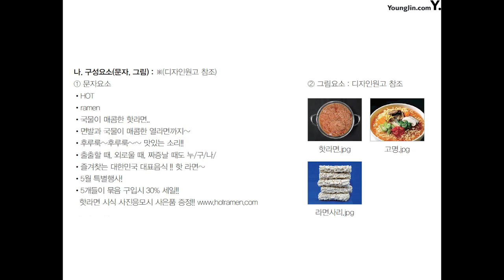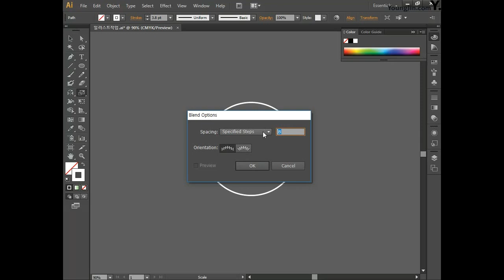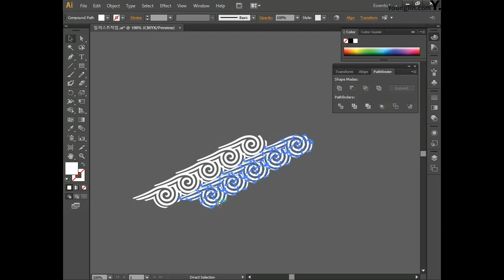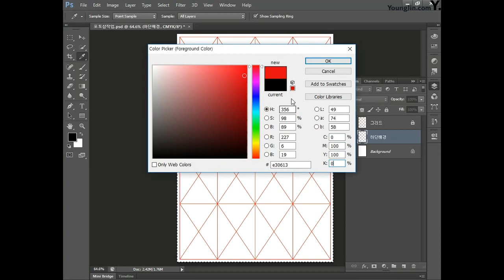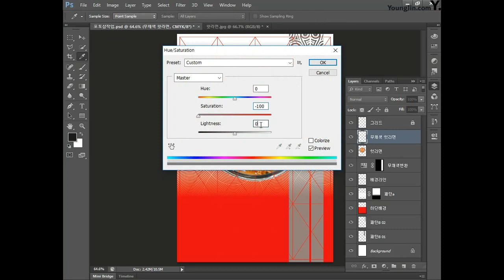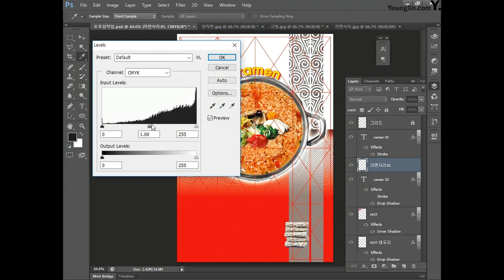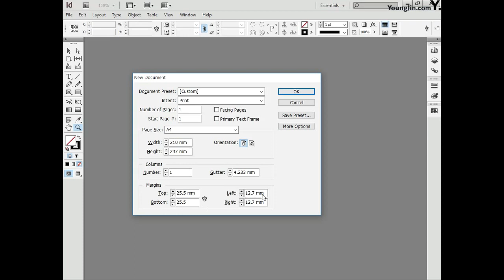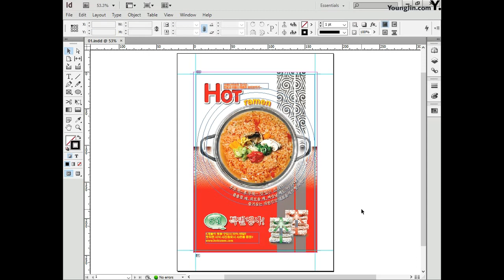Hot ramen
* 이 동영상은 [2021 이기적 컴퓨터그래픽스운용기능사 실기 기본서] 도서의 내용을 바탕으로 제작되었습니다.